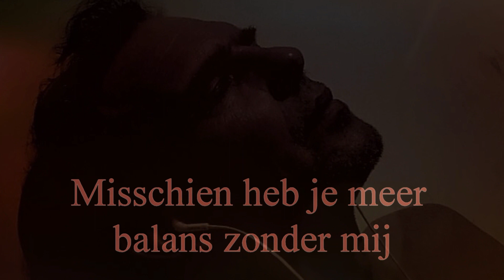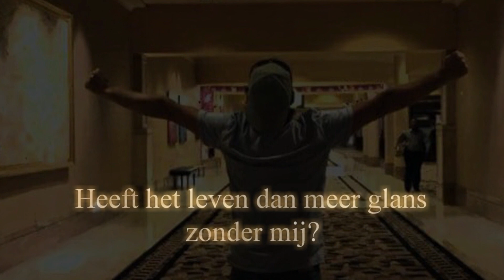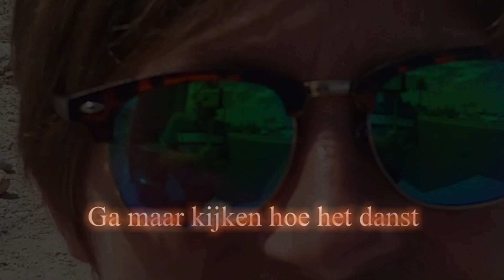het danst final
Marco borsato, Davina Michelle en Vanbuuren